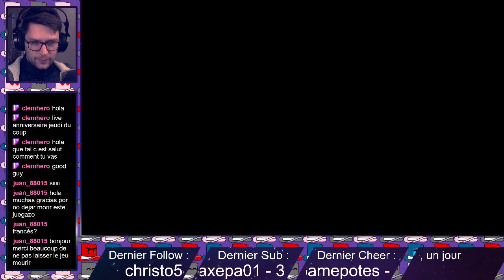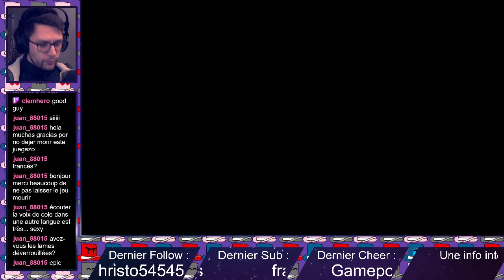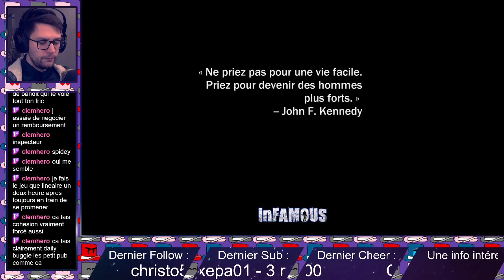TRICKSHOT ! - Infamous - 02